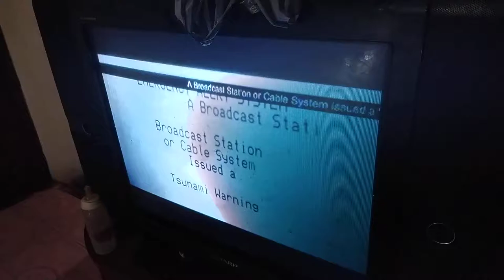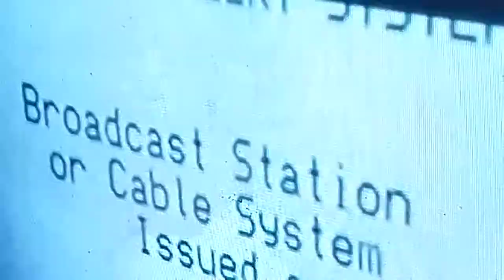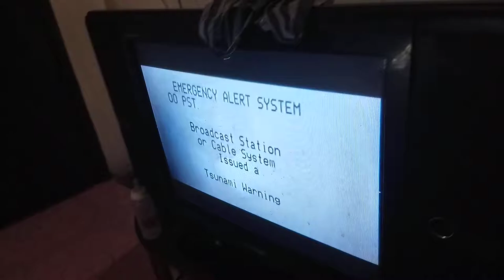EAS Tsunami warning By Broadcast Station or Cable System (EAS #780)